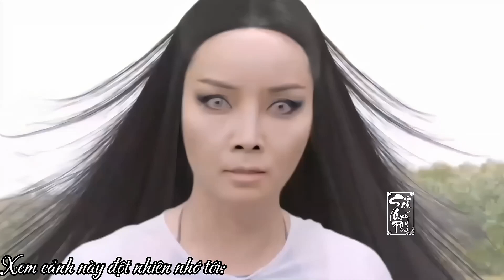Yêu quái hay hồ li thì không biết nói chung là giống giống 🥲